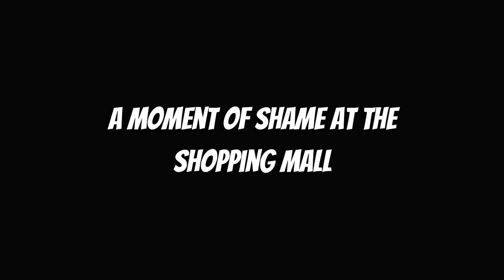A Moment of Shame at the Shopping Mall | My Life Confessions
He went to the shopping mall with his wife, and then he saw something in the trial room that made him regret it. An anonymous confession in my life category on - Yes, I Confess.